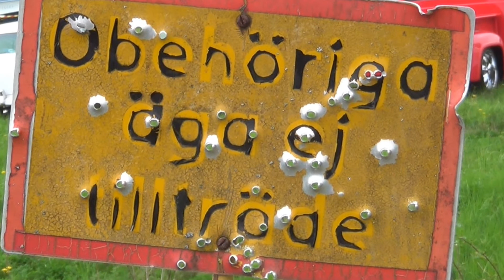Sommarminnen 2018 #2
En film gjord med klipp filmade i Jönköping, Husqvarna, Finspång, Tranås och Trosa sommaren 2018.